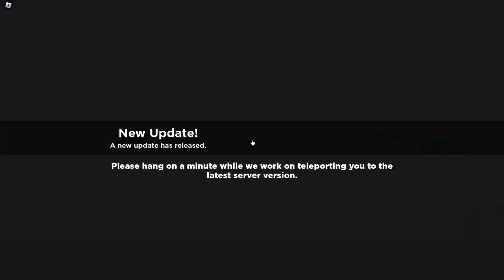Getting Yuno's Wind Grimoire in ANIME TALES